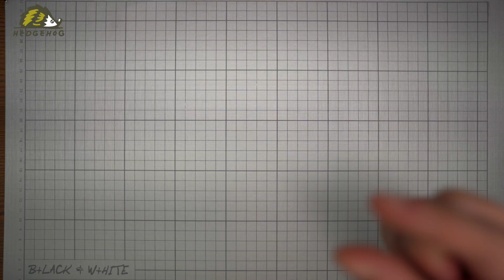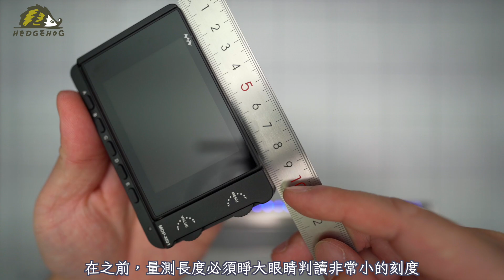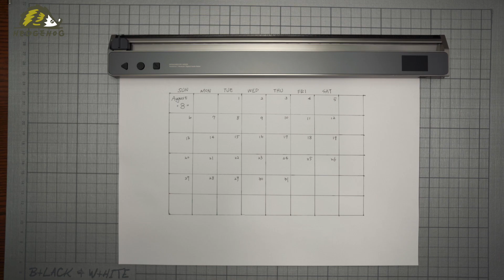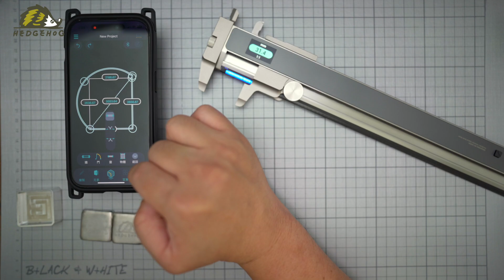【探索智慧尺】究竟, 名列最古老文具之一的”尺”, 在三千多年後能演變到甚麼程度? feat. Neoruler高精度智慧匠人尺【Hedgehog刺蝟幫】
其實, 我不只是一個工具控, 還是一個文具狂😳
影片中出現的尺, 其實只佔了小部分😳😳😳
但在實測過Neoruler後, 他的確是一把會讓我留在身邊並拿來使用的尺,
可以算是尺規界的科技擔當！
📐彩色顯示螢幕+LED光芒, 一目了然
📐想得到的單位隨心切換
📐製圖比例尺模式, 在2D和3D中自由切換, 畫沙發尺寸進平面圖變得好輕鬆
📐自動分段等分間隔功能, 讓繪製表格超快速
📐搭上游標卡尺套件, 秒變工程師, 長度、內徑的量測輕鬆到手
📐藍牙連接手機App, 數據秒傳, 不怕手寫誤植
📐放大鏡、畫筆定位配件讓量測更精準
📐攜帶方便的磁性收納套, 再也不用一直找尺

真的是一機多用, 科技滿滿的匠人心思!